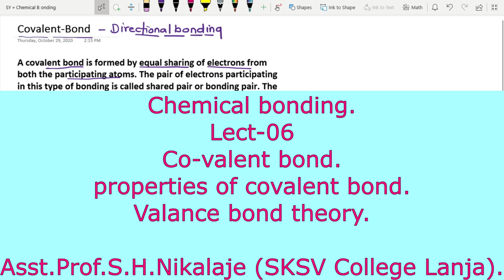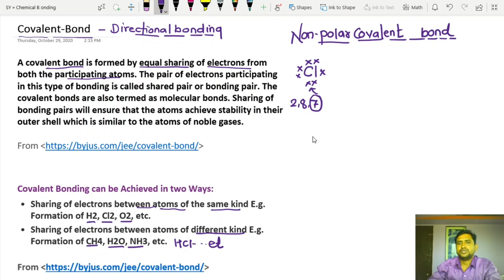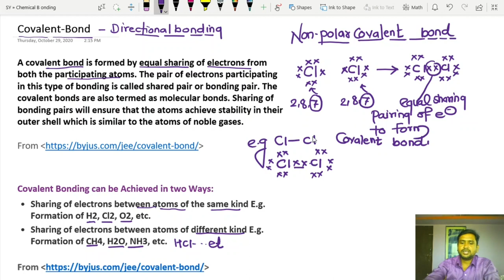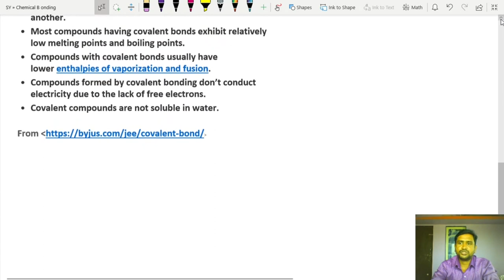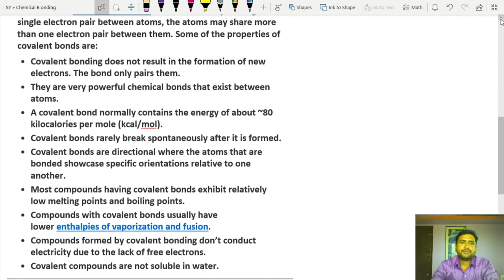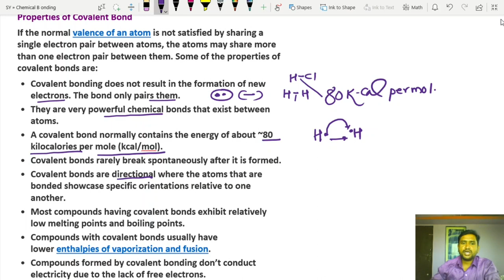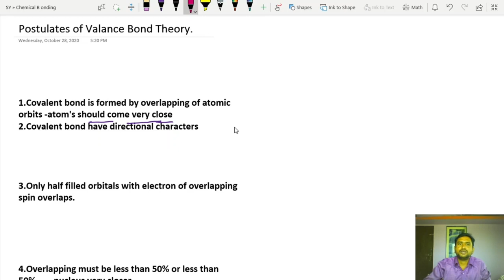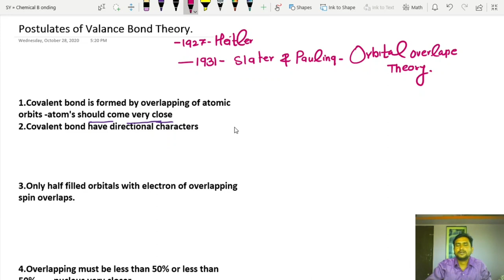Chemical bonding Lect 06